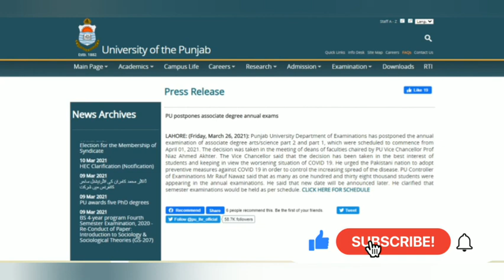B.A | B.Sc Examinations 2021 Postponed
Punjab University Examination 2021

,admission 2021,B.A/BS.cdate sheet,ba bsc exam news,ba bsc exams,ba bsc result 2020,bsc,chem,exam,exams,exams 2021,gcuf,isl,math,phy,pu,punjab university,punjab university exam 2020 news,punjab university lahore,urdu